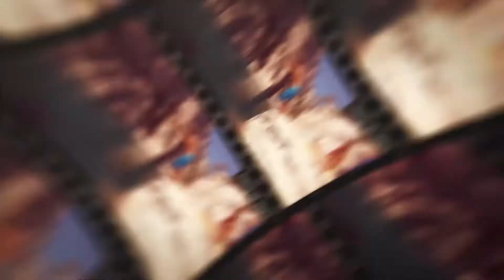Premiere Pro Template: Film Roll Promo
Download music:

Associated After Effects must be installed. Only necessary for placing footages in placeholders
Easy customize (Help PDF included)
Color Control
24 media placeholders
22 text placeholders
Duration 0:55